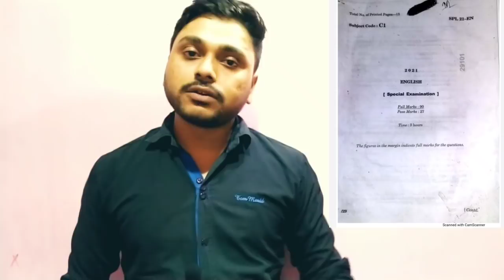Which will be the Question paper for HSLC 2022 ? Class X Question paper | You can learn